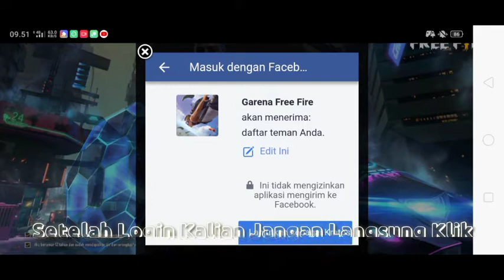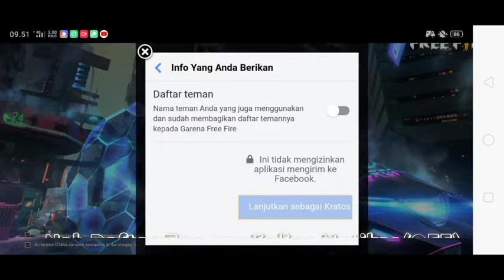CARA HAPUS TEMAN FB TERBARU 2021 CUMA 30 DETIK???😱😱😱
𝗗𝗘𝗦𝗞𝗥𝗜𝗣𝗦𝗜

Hallo👋Teman-Teman🤗
Pada Video Kali Ini Aku Bakal Ngasih Tutorial/Main Game🎮 Garena Free Fire Jadi Bagaimana Kelanjutan Nya?🤔 Simak Vidionya Baik-Baik Ya!!!😘😘😘

𝗟𝗜𝗡𝗞

𝙋𝙖𝙨𝙨𝙬𝙤𝙧𝙙/𝙆𝙖𝙩𝙖 𝙆𝙪𝙣𝙘𝙞:-

𝗦𝗢𝗨𝗡𝗗

INTRO SONG🎵:-

BACKSOUND 🎧: Nintendo DSI Shop Theme

OUTTRO SONG🎶:-

𝗦𝗢𝗦𝗠𝗘𝗗